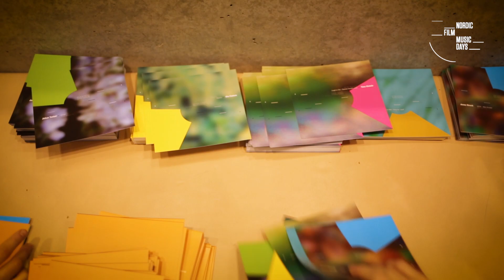Nordic Film Music Days 2019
Monday Feb 11th and Tuesday feb 12th Nordic Film Music Days 2019 took place at the Nordische Botschaften in Berlin. Having more than 50 composers from northern European countries such as Iceland, Denmark, Finland, Norway, and Sweden, during which the HARPA Nordic Film Music Composer Award was presented.

The winners of the award were the team formed by the composer Davíð Þór Jónsson and the director Benedikt Erlingsson, for the result of their musical and visual collaboration. According to the statement of the jury:

“In film scoring the criteria are never solely musical but also include the creative collision of the craftsmanship of a director and a composer. Hence, specifically this year’s award goes to both the director composer Davíð Þór Jónsson and the director Benedikt Erlingsson, for the distinct and highly original result their collaboration generated both musically and visually. With this Award this year we wish to further encourage the filmmakers to see music as a significant element of the story that elevates the story’s impact and not just as a formulaic ingredient that becomes somewhat important during post-production.”

Looking forward to the Nordic film Music Days 2020

Videos by Tine Louise Kortermand. Graphic design by Lilien-feld.com